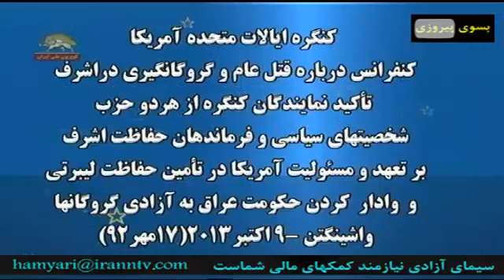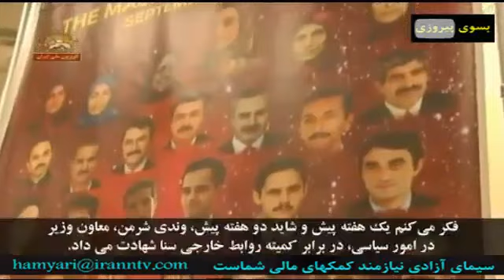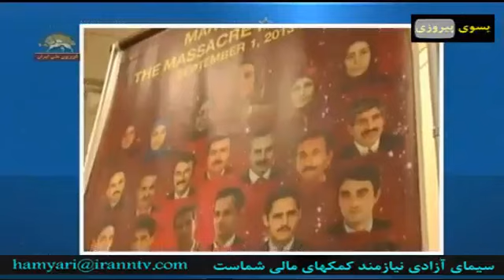کنگره آمریکا کنفرانس درباره قتل عام و گروگانگیری در اشرف قسمت اول دوم